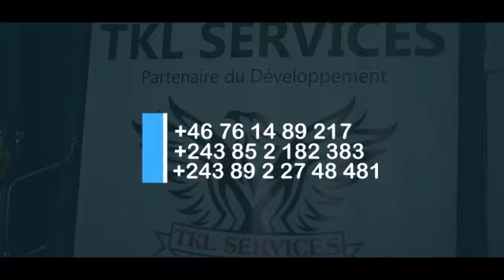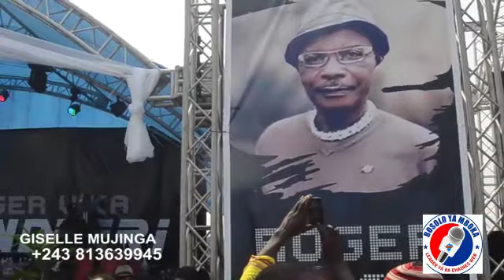Urgent :ba ndjilois très fâchés babundisi ba Artiste comedien pona organisation obsèques mundweri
mbutu  mbutu  na matanga  ya  feu roger vika mundueri bana ndjili  ba bundisi  ba Comédien  balie  mbongo